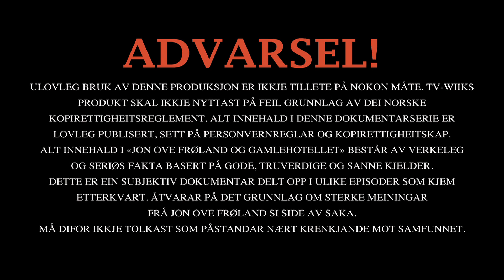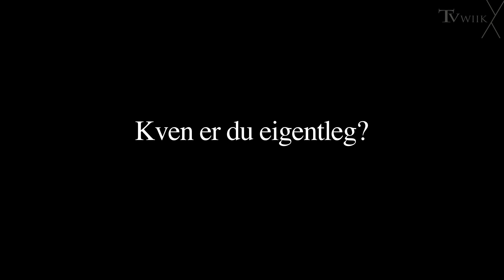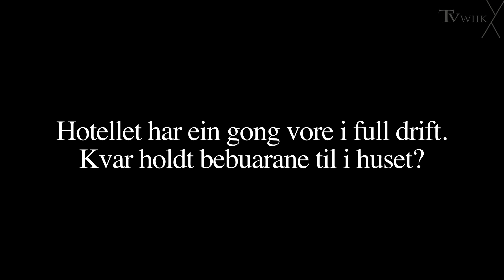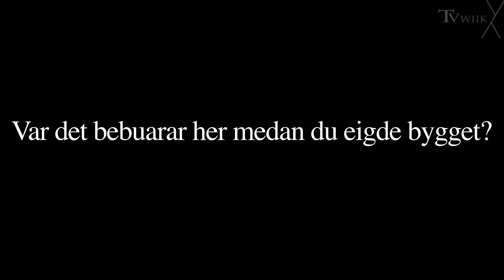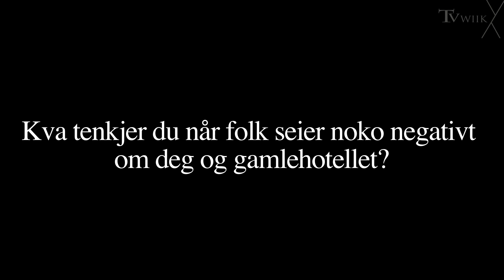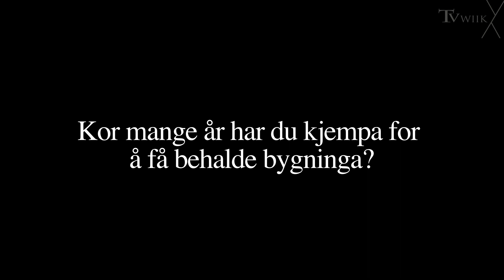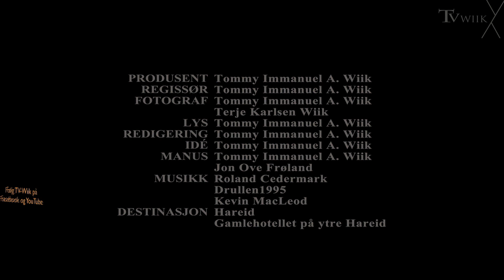Jon Ove Frøland og gamlehotellet Ep.1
Legg gjerne igjen meiningar i kommentarfeltet nedanfor.

Første episode av dokumentarseria ‹‹Jon Ove Frøland og gamlehotellet››.

Jon Ove Frøland vil at folket skal sjå dokumentaren og høyre alt som blir sagt.

TVwiik har med dette løyve til å vise fram Jon Ove Frøland og gamlehotellet - episode 1 på nettet, med omsyn til personvern- og copyrightregler.